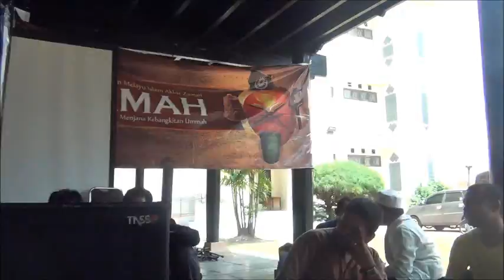HIKMAHXpartVI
10th HIKMAH function, held in Aceh